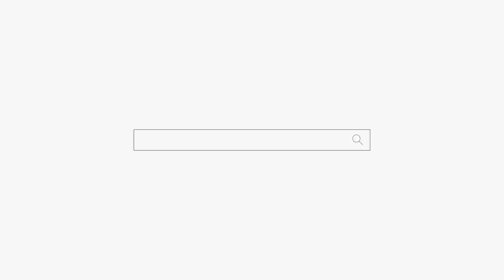다정한부부 진짜 다 정한 부부인지 궁합을 봤는데... "머니머니해도 돈이 최고지!" 인천 점집 용군TV 무당 하림 (부천점집 부평점집 인천점집 유명한점집 용한점집)